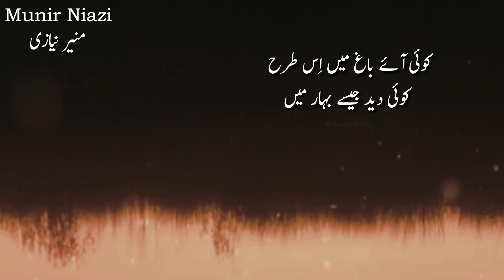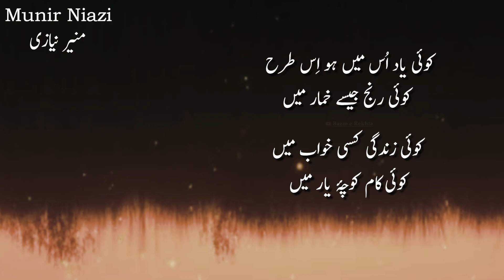Koi Zindagi Kisi Khwaab Main Koi Kaam Koocha-e-Yaar Main | Munir Niazi Poetry - Urdu Shayari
Munir niazi poetry | Koi zindagi kisi khwaab main Koi kaam koocha-e-yaar main - Urdu shayari.

کار ِ اصل ِ زیست
کوئی آئے باغ میں اس طرح
کوئی دید جیسے بہار میں
کوئی رنگدار سحر اڑے
کسی گوشۂ شب تار میں

کوئی یاد اس میں ہو اس طرح
کوئی رنج جیسے خمار میں
کوئی زندگی کسی خواب میں
کوئی کام کوچۂ یار میں​
منیر نیازی

Kaar-e-Asal-e-Zeest
Koi aaye bagh main is tarha
Koi deed jaise bahaar main
Koi rangdaar sahar ude
Kisi gosha-e-shab-e-taar main

Koi us main ho is tarha
Koi ranj jaise khumaar main
Koi zindagi kisi khwaab main
Koi kaam kooch-e-yaar main
Munir Niazi